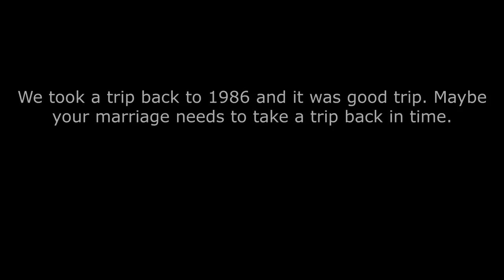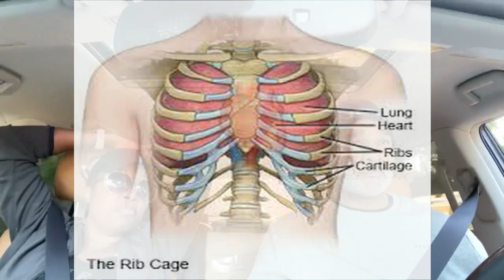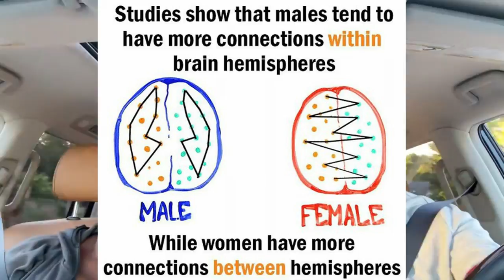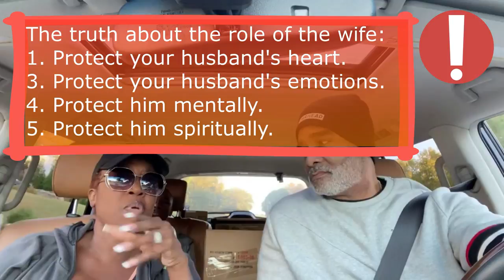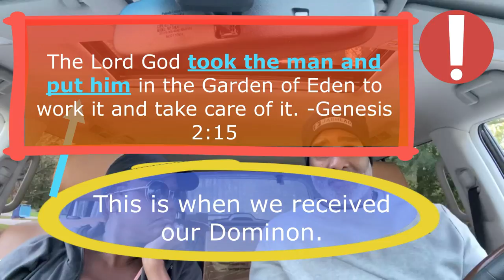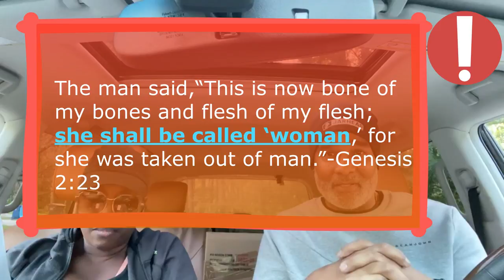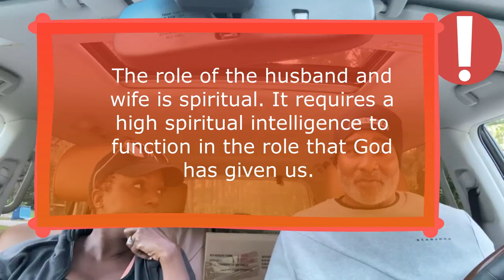The Truth About the Role of the Husband & Wife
There are many theories, biblical principals and perspectives of what the role of the husband and wife looks like. Derrick & Sonya give their perspective of those roles. The Marriage Menders provides support for individuals, couples, marriages and families. This is done through counseling, conferences, retreats and seminars.